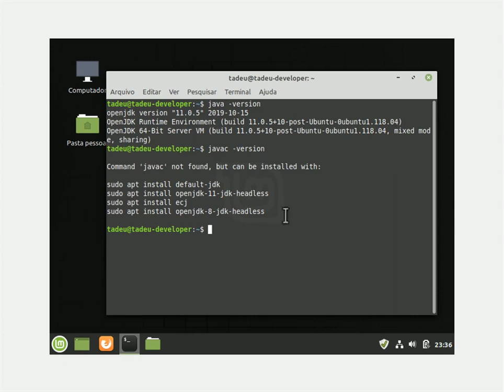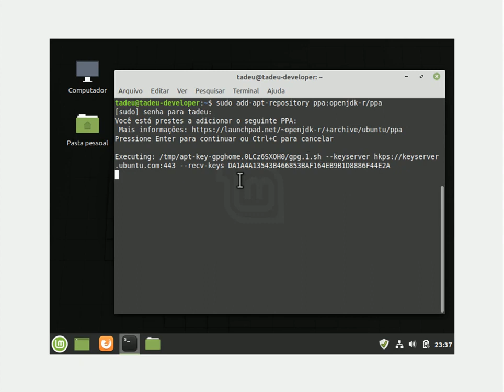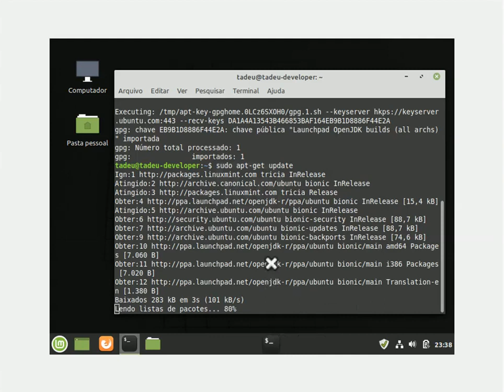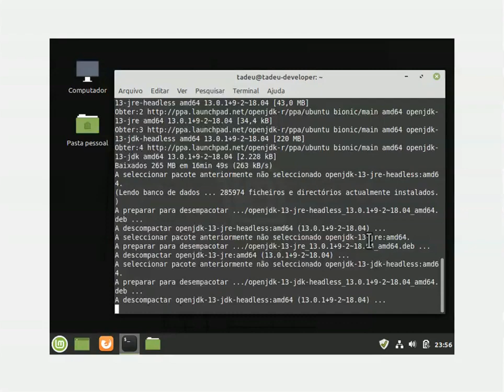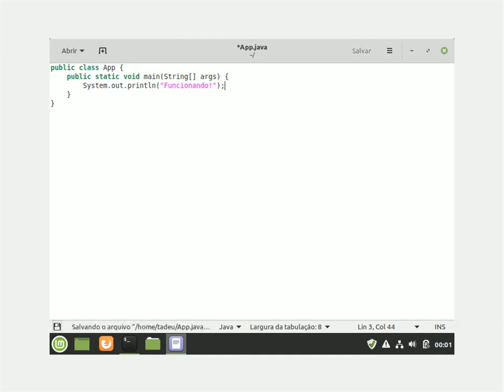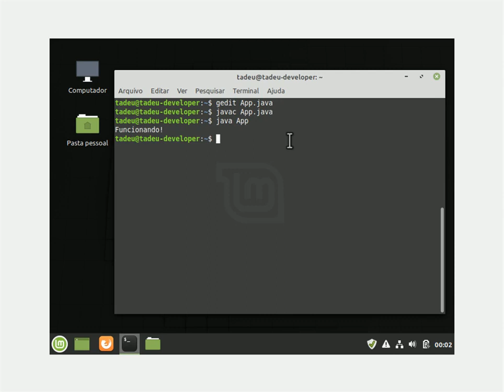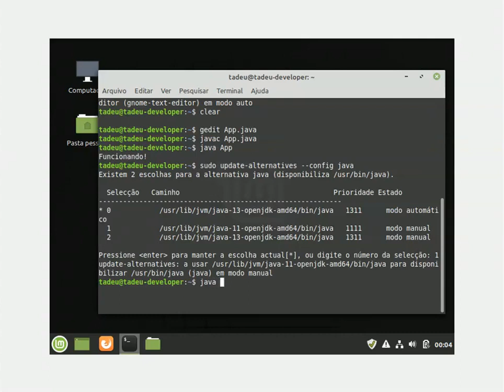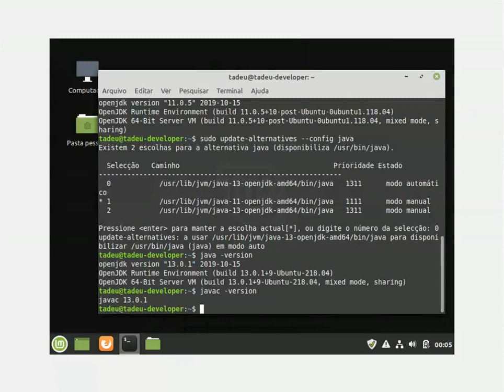Instalação do OpenJDK no GNU Linux Mint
Cursos Profissionais

Mídias sociais

👉 Neste vídeo:
Como Falar Comigo